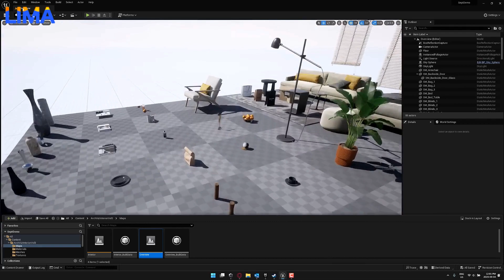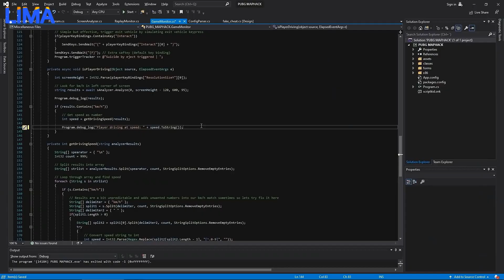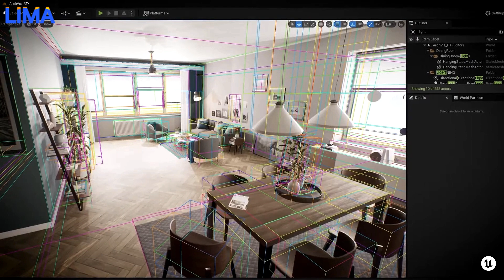Pengaruh Besar AI dalam Industri Game - LIMA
Di video kali ini aku akan menampilkan 5 Pengaruh Besar AI dalam Industri Game, AI impact on gaming industry, Bagaimana AI akan Mempengaruhi Industri Game, The AI Revolution Taking over Videogames, How AI Will Change The World, AI Just Changed The Video Game Industry Forever, AI Impact on Videogame Industry, Pengaruh Kecerdasan Buatan dalam Industri Game, Kecerdasan Buatan dalam Industri Game, AI in Game Development.